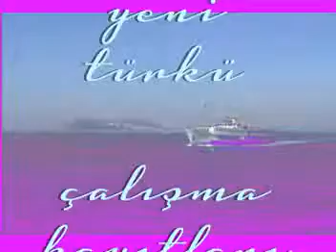DESTİNA - by Piyanist Hakan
Çalışma kayıtları...